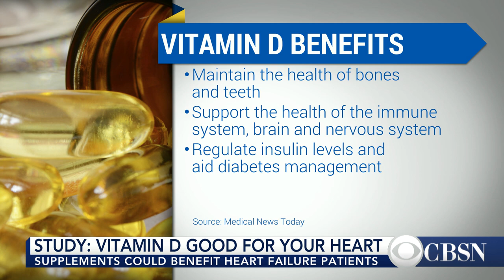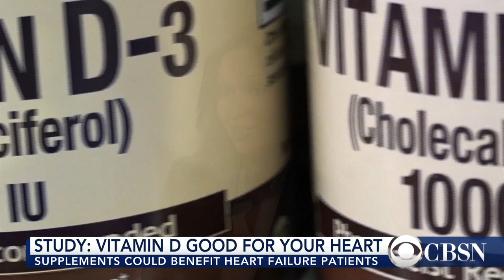What vitamin D does for your heart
Researchers have found that vitamin D has more heart benefits than previously determined. This breakthrough may change the way doctors care for heart failure patients. With more, Dr. Devi Nampiaparampil joins CBSN.